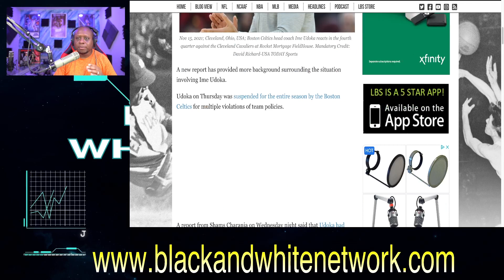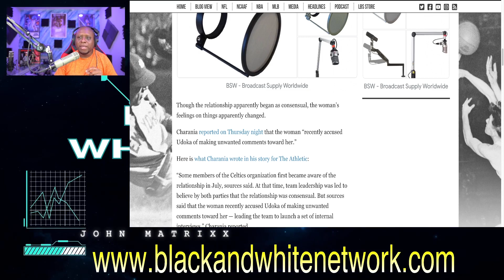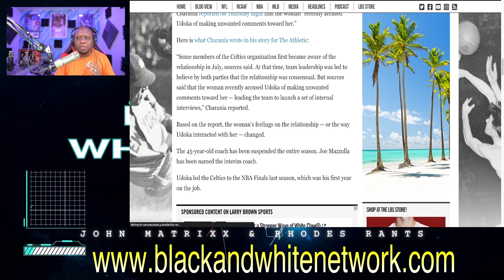Ime Udoka's fling RATTED him out to the Celtics and he may get FIRED after SEASON LONG SUSPENSION!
Business Address:
14237 E SAM HOUSTON PKWY N STE 200
BOX 147